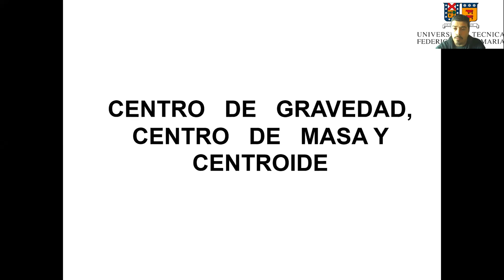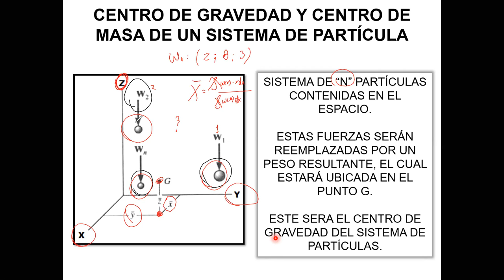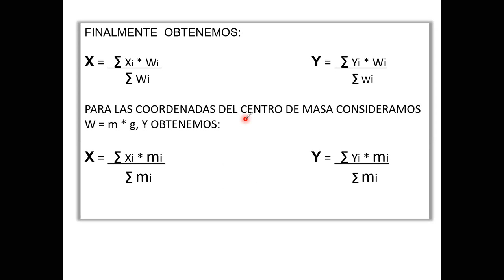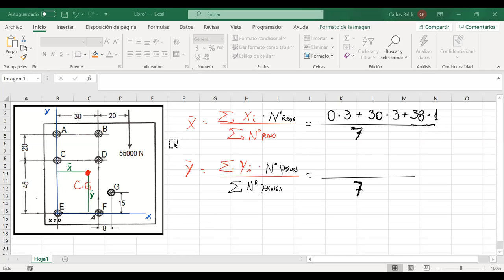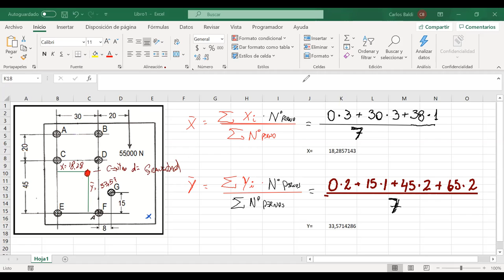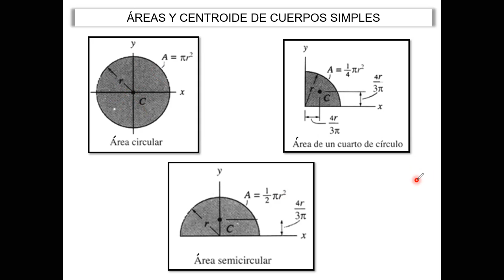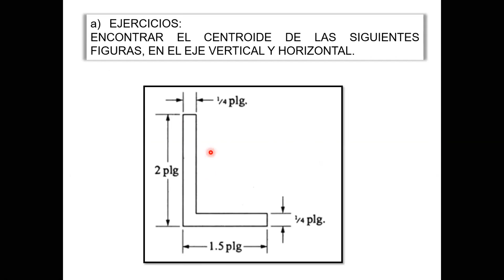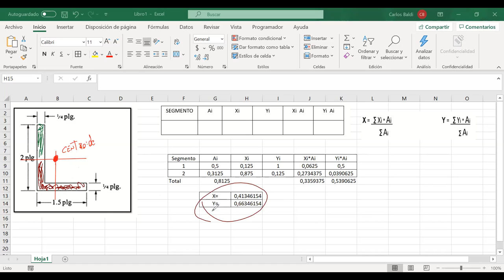Clases Resistencia de Materiales Minería y Metalurgia 244A-16-12-2020